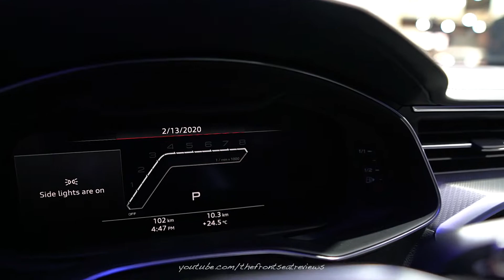2020 Audi RS6 Avant 2020 Toronto Auto Show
Today we review this 2020 Audi RS6 Avant. We hope you enjoy this detailed walk around of the 2020 Audi RS6 Avant.